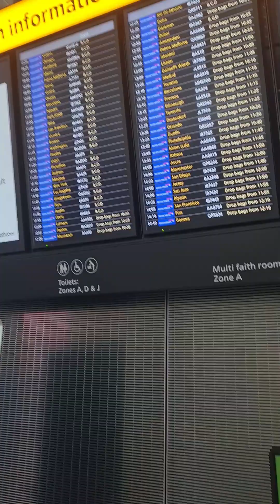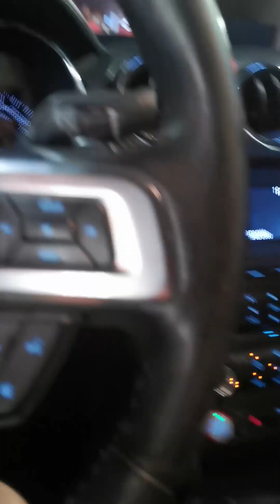A Memorable trip to Dubai, UAE @VisitDubai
Our family trip to Dubai, UAE
where we have done a lot of fun things great memories
Family reunion and met with best friends
Here are some of the clips memories and throwbacks of our time in Emirates
Dancing fountains outside Dubai Mall, Burj Khalifa, Dubai UAE